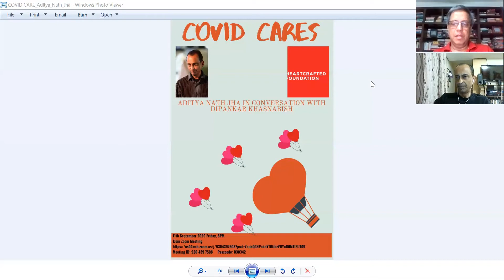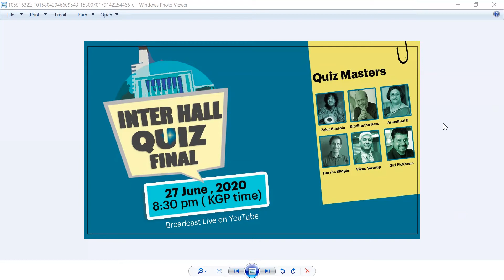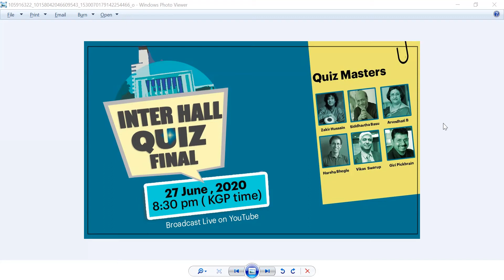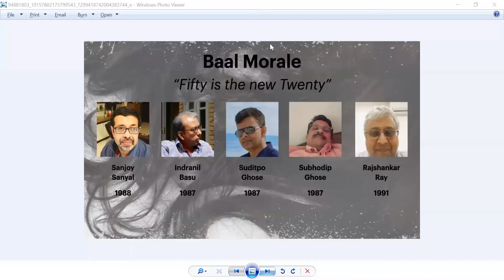Episode 18: Covid cares - Heartcrafted Foundation in discussion with Aditya Nath Jha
Episode 18: COVID and Care - Heartcrafted Foundation in discussion with Aditya Nath Jha

India is a poor country, and we have humungous challenges. Even in normal times, a large number of our citizens are challenged with basic sustenance, livelihood, food, education, health, and other basic needs. COVID and lockdown aggravated this many times.

While the government and civil societies focused on the needs of ones who are visible and reachable, many segments of the society fell through the cracks. And we did not even realize that they are struggling, forget about helping them.

Today we will hear about one such section of poor who were hidden behind the edifice of a large organization. And a very innovative model was created to raise significant funds for them and making it reach the ones who need it. Heartcrafted Foundation is pleased to host Aditya Nath Jha today in COVID Cares.

Aditya Nath Jha is a filmmaker, adman, corporate honcho, active civic participant, and engager. He is the CEO of Krayon Pictures and the Executive Producer of the National award-winning 3D animation feature film Delhi Safari. Before this, he was the global head of corporate marketing and branding at Infosys.

Aditya also worked at HCL Technologies, Lintas, Rediffusion, Ogilvy & Mather, Aditi and Talisma, and incubated Big Leap.

Aditya is a B.Tech from IIT Kharagpur and studied at St Xavier's Doranda.